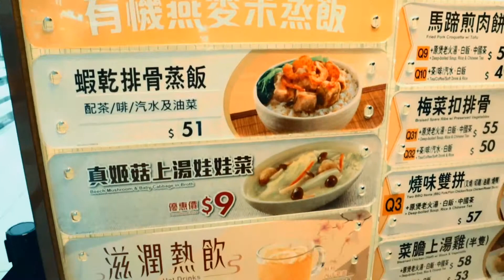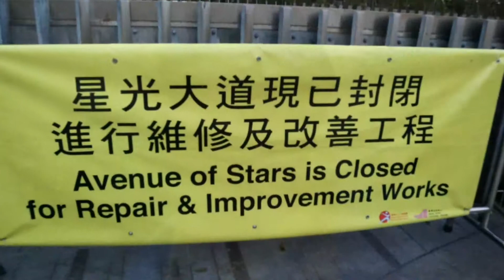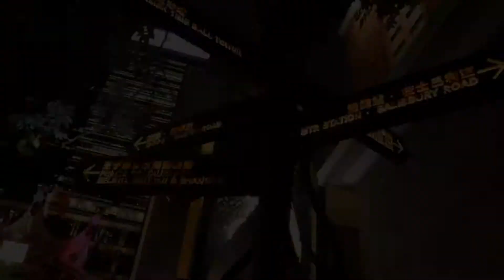FREE ATTRACTIONS IN TSIM SHA TSUI | HONGKONG TRAVEL GUIDE